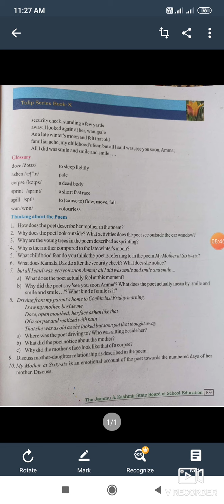Class :10th ,Subject : English Topic : Question Work ( My Mother at sixty six)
BHSS HALMATPORA